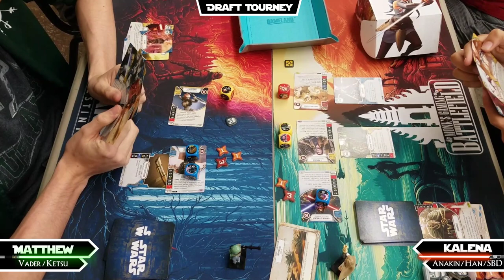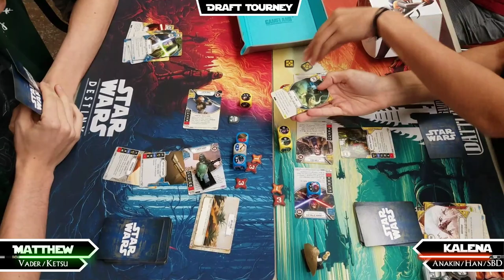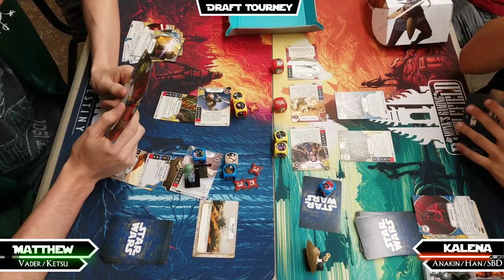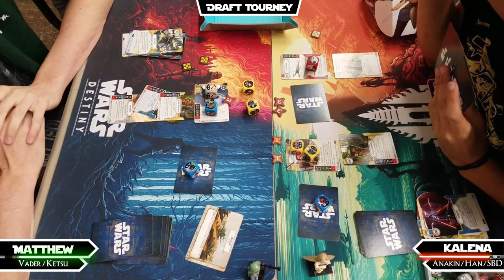Star Wars: Destiny |IRL| Darth Vader / Ketsu Onyo vs. Ani / Han / SBD (Draft Tourney: R1)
Welcome to the Battlefield!  No commentary just pure SW: Destiny Draft craziness happening in these vids from Captain Nemos Comics and Games in San Luis Obispo, California!

Thank you for tuning in and catch you very soon on the Battlefield!

They have Star Wars EVERYTHING you can make sure you get them first to your door!